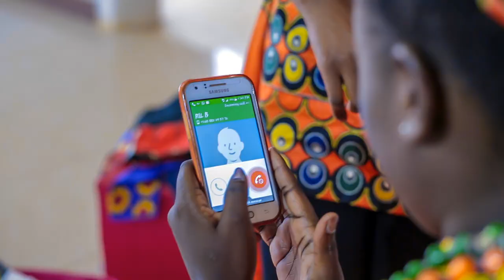Ril b & Kenlo, Chatha ( Official Music Video)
Ril B x kenlo_ chatha (official music video)